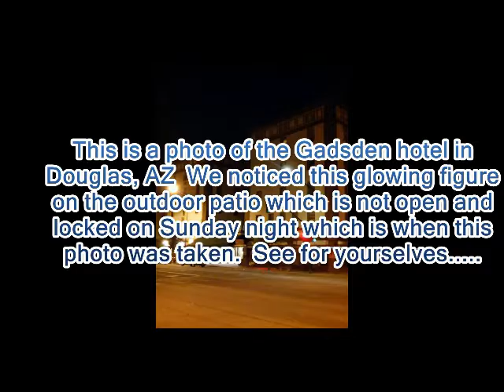Gadsden Ghost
Caught this glowing figure on the second story balcony  at the Gadsden Hotel.